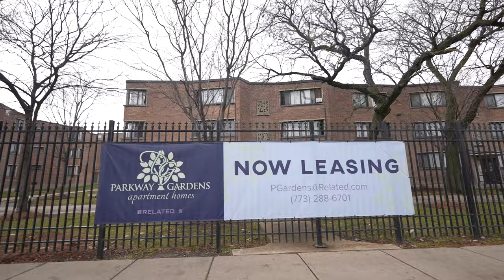THEY TRIED TO MAKE ME PAY TO TAKE PICTURES @ KING VON MURAL 😳 CHRISTMAS EVE IN OBLOCK ? 😰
AFTER MULTIPLE WARNINGS TO NOT GO TO THE SOUTHSIDE OF CHICAGO , ESPECIALLY O' BLOCK .. MY PASSION FOR MUSIC AND AMBITION WOULD NOT LET ME LEAVE WITHOUT VISITING THE LEGENDARY KING VON MURAL ! WHICH REQUIRES A TRIP TO PARKWAY GARDENS .. ALSO KNOWN AS O'BLOCK 😳 KNOWN TO BE THE MOST DANGEROUS SIDE OF CHICAGO I HAD NO WORRIES AS IT WAS CHRISTMAS EVE AND IM WITH MY FAMILY AND OF COURSE GOD GOT ME 😇 IMMIDIATELY YOU FELT THE VIBE .. ALOT OF FOOT TRAFFIC , ALOT OF SHIESTY MASK , ALOT OF HANDS TUCKED IN ONE POCKET , ALOT OF MOVEMENT! CHICAGO POLICE MONITORS PARKWAY GARDENS AND HAS CONSISTENT PATROL THERE BECAUSE YOU HAVE TO LIVE THERE TO ENTER ! THAT WASN'T MY MISSION BUT EVEN FROM INSIDE THE GATED COMMUNITY MY GREEN STRIPED PAJAMAS CAUGHT OBLOCKIANS ATTENTION AND THEY KEPT FLAGGING ME DOWN TO COME OVER THERE 😂 I HAD CONTENT TO MAKE AND MOVES TO BUSS SO NO TIME FOR THE UNSAFE CONTACTS !

YA IS KICKIN’ IT WITH 2KOLD 😎 STOP PLAYINNN !